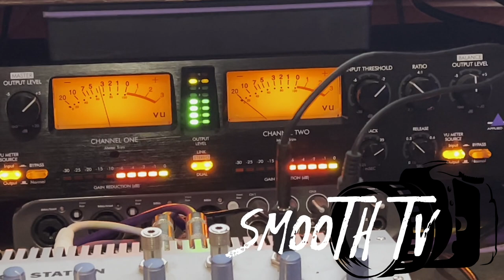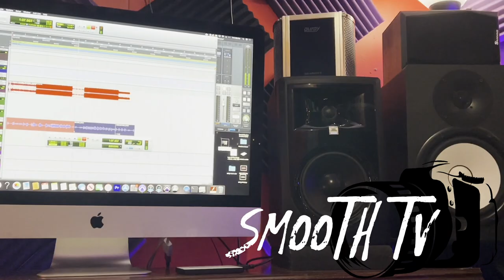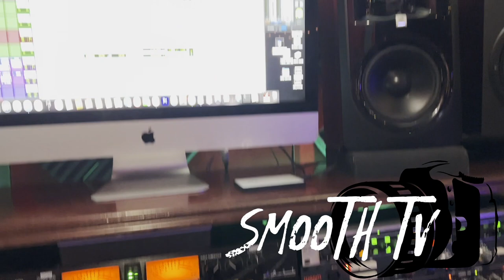LiL Hitta CAME BACK FROM MAMI & MADE A HIT !!!